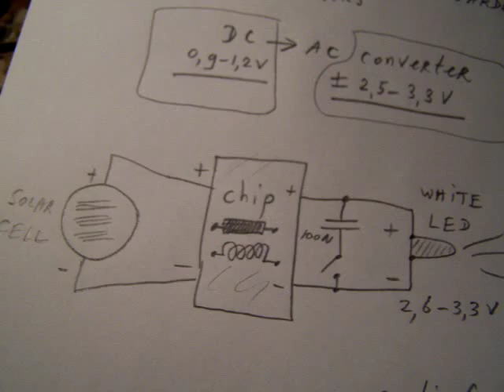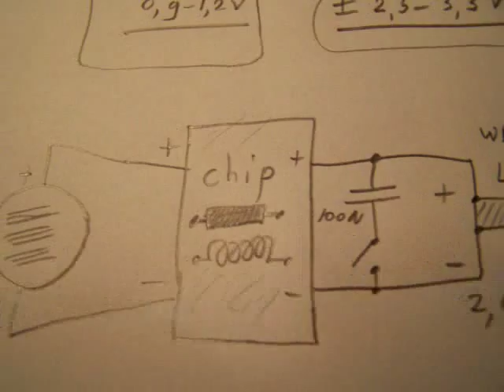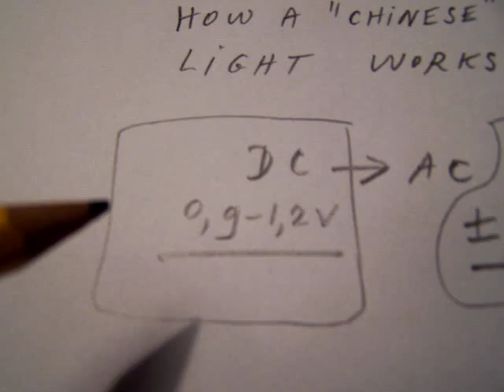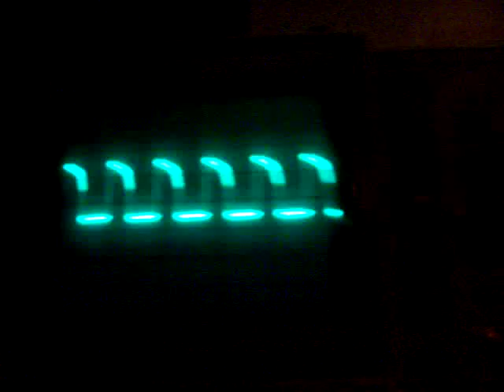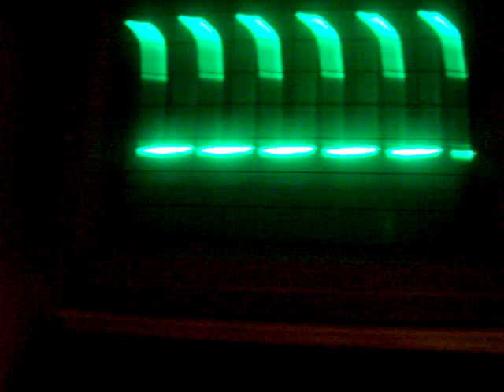how a (chinese) solar garden light works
This video is also named "how to make a triangle wave oscillator". It is an alias. The video shows that a LED garden light, operating on solar cells and a 1,2 V rechargeable NiCd or NiMh cell, is in fact a small DC to AC converter. It converts 1,2 V DC (even 0,9 V DC) into approx. 3,0 V AC. It shows the waveform present on the white LED and why a (white) LED does not work on 1,2 V. In another video on my channel (Solar light LED booster) I had a comment that the circuit was "over designed", this video shows why I made it that way (taking out the AC signal without substantial damping is not easy, so I took the safe way).